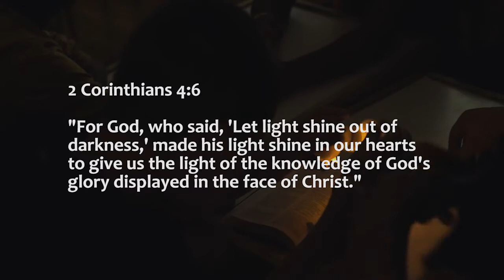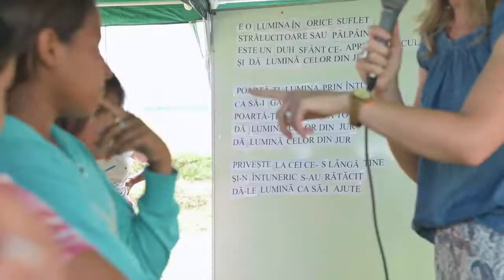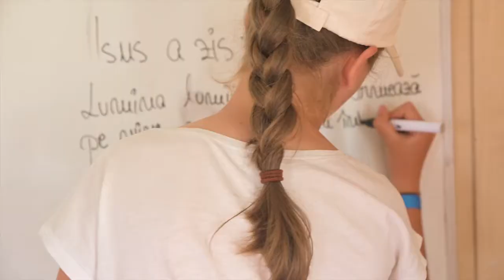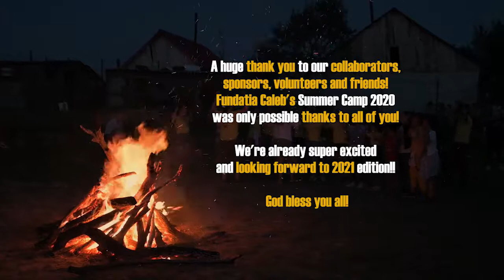Fundatia Caleb Summer Camp 2020 TEENAGERS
The FUN continues at Fundatia Caleb!!
Summer Camp 2020 - Version 2.0 - The rise of the TEENAGERS!!